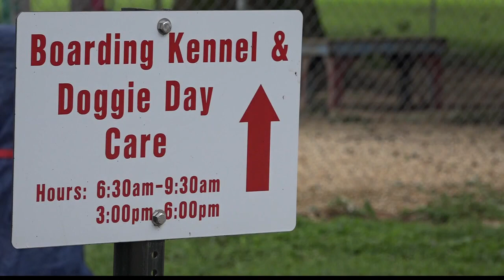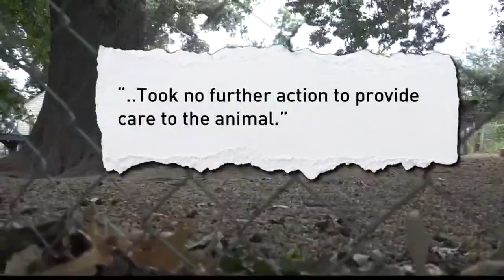Owner Talks after Dog Injured at Kennel Passes Away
Fenway, a dog who was severely hurt while he was at a kennel, died.